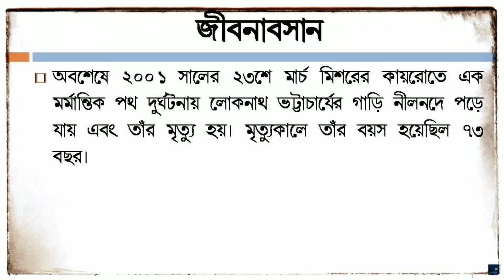সাহিত্যিক লোকনাথ ভট্টাচার্যের জীবনী | Lokenath Bhattacharya Biography in Bengali | Indian Writer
In this video you will know the biography of Lokenath Bhattacharya (সাহিত্যিক লোকনাথ ভট্টাচার্যের জীবনী) in bengali. He was an Indian Footballer. His short 'Documentary Biography' will show you a clear picture of him.
Lokenath Bhattacharya (Bengali: লোকনাথ ভট্টাচার্য; 1927–2001) was a prolific Bengali writer who chose to remain in isolation. Though 15 of his books have been translated into French, only 'Babughater Kumari Maach' (The Virgin Fish of Babughat) has been translated into English. He finished his doctorate study in Paris. After spending his working life in India, he went back to France to spend the last decade of his life with his wife who is French. He has translated the poetry of Rimbaud, Henri Michaux into Bengali. He died in Egypt in a car accident.
He was born in an Orthodox family in Bhatpara, North 24 Parganas West Bengal, India. His initial training was in Sanskrit. He then went to the Visva-Bharati University in Santiniketan for higher studies. After studying French in the Alliance Française in Calcutta, he went to University of Paris for his doctoral degree on French government scholarship. He immersed himself in French literature and translated Rimbaud, Henri Michaux and Descartes into Bengali. Despite his significant literary output, Lokenath never received the kind of critical attention he deserved in the Bengali literary circle. As Meenakshi Mukherjeer writes in the introduction of her English translation of the book The Virgin Fish of Babughat, "He remained a writers' writer, discussed in little magazines and exclusive literary journals, forever an outsider in the mainstream literary world of Kolkata. Apart from the unfamiliarity of his imaginative world, the fact that he spent most of his adult life outside Bengal might also have accentuated his alienation."
Lokenath was married to France Bhattacharya who in her turn spread Bengali Literature in France. France Bhattacharya, holder of a doctorat d’etat in Indian Studies, is emeritus professor, Inalco, member of the Centre for the study on India and South Asia, CEIAS, and was till recently director of the Fondation Maison des Sciences de l’Homme programme for India and South Asia. She works on Bengali pre-colonial literature mainly from a perspective of religious and social history.
She has translated several Bengali novels into French such as: Le monastère de la félicité (Anandamath) (Paris, Le serpent a plumes, 2003) and Celle qui portait des cranes en boucles d’oreilles (Kapalkundala) by Bankim Chandra Chatterji (Paris, « Connaissance de l’Orient », Gallimard, 2005), Quatre chapitres (Char adhyay) and Charulata (Nasta nir) by Rabindranath Tagore (Paris, Zulma, 2004 and 2009), La complainte du sentier (Pather Pancali) by Bibhuti Bhushan Banerji, (Paris, Gallimard, 1969), as well as several fictions by her late husband Lokenath Bhattacharya, and his prose poems Ghar.
The remaining part of his life has been described in this video and you will know who is Lokenath Bhattacharya.